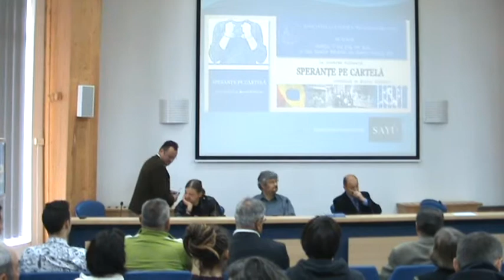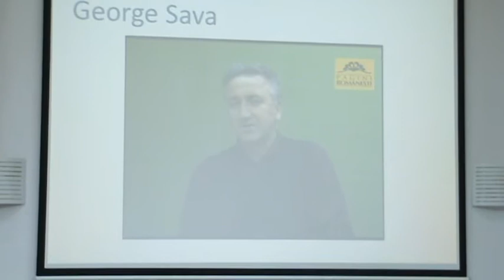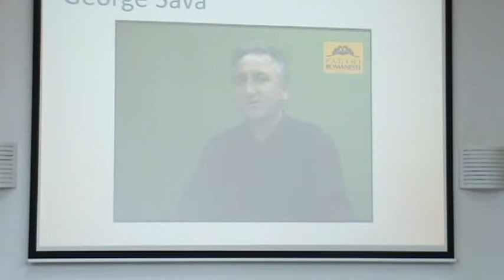LANSARE CARTE SPERANTE PE CARTELA